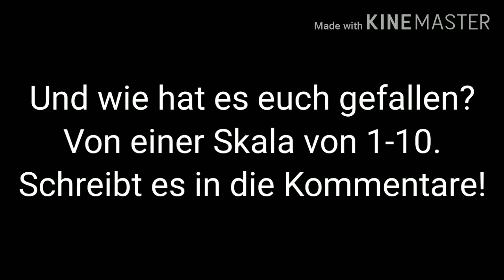Lenas Schleichvideos No35 - I see your monsters - Schleich Musikvideo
Lenas Schleichvideos No35 - I see your monsters - Schleich Musikvideo 20200819